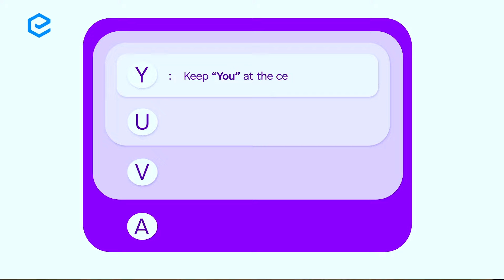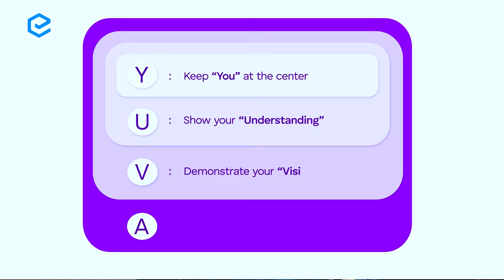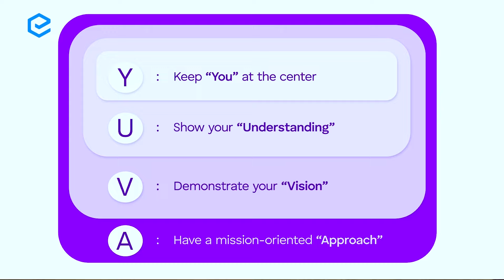Edukemy YUVA - MissionIAS 2024 | Deb Tripathi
Our Success Mantra - In UPSC your success depends on whether you have all the right ingredients:

1. Your personality
2. Your understanding
3. Your vision
4. Your approach

We call this YUVA.

We are in the Test Prep success business. We have to fundamentally increase our learners chances of success in UPSC exams. That's our promise. We think we can provide online classes and tests and students will do the rest. So plethora of classes and followed by tests. That seems plain wrong. At least for UPSC - the mother of all exams. Awareness of subject matter and our analysis of it is only a part of the whole story. Yet the whole industry has been all about this. It seems to be all about the content we produce and the tests we take. Class and Test papers. It's a solution that's been there since ages. I have heard this since my school days. From over 30 years. Yes, you guessed my age!

- 51 UPSC qualifiers in Final Merit List (UPSC CSE 2020) & 71 Selections in UPSC CSE 2021.
- 7 Edukemy students in the top 100 (UPSC 2020) and 6 students in the top 100 (UPSC 2021)
- 50% questions hit rate in mains.
- 80+ years of cumulative teaching experience.
- India's Best-in-class Faculty.

Current Affairs - UPSC Prelims 2023 (Offline)

For Daily Updates and Study Material:
2. Be Exam Ready by Practicing Daily MCQs
3. Daily Newsletter - Get all your Current Affairs Covered
4. Mains Answer Writing Practice